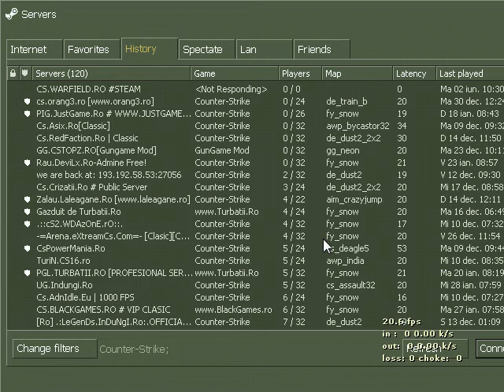CS 1.6: Fun with the bots! #1 w/Edy